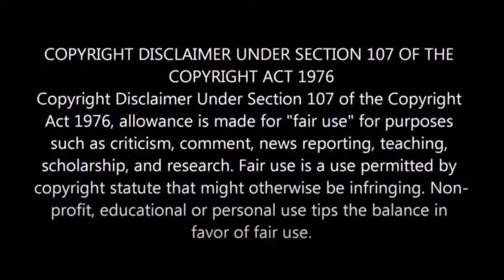Nilakottai Kovil Thiruviza 2024 | Vj view Cover Video